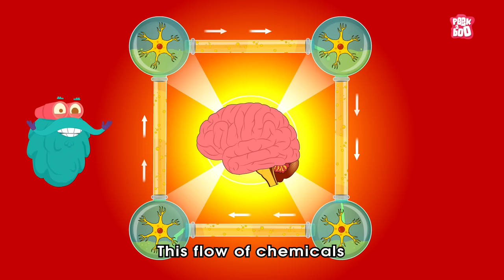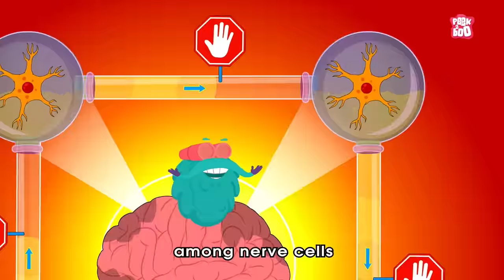What Causes Epilepsy? | Seizures Explained | The Dr Binocs Show | Peekaboo Kidz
What is Epilepsy? | What Causes Epilepsy?

Hey kids, in this video, Dr Binocs will explain What Causes Epilepsy? | The Dr Binocs Show | Peekaboo Kidz